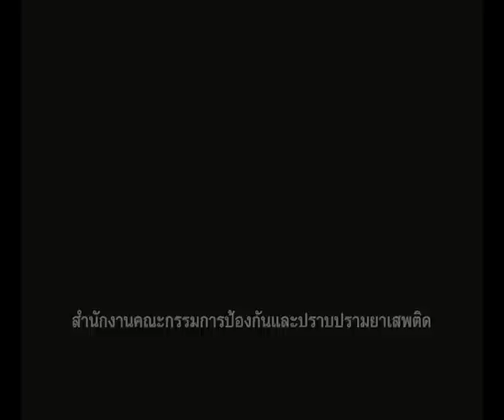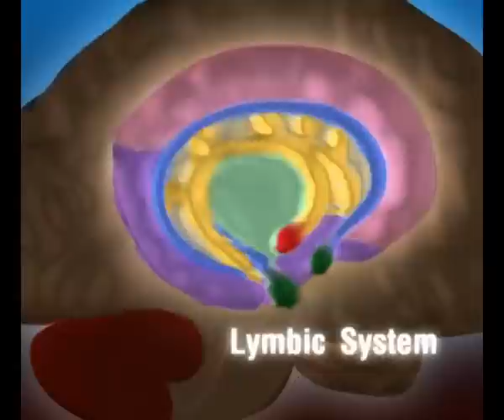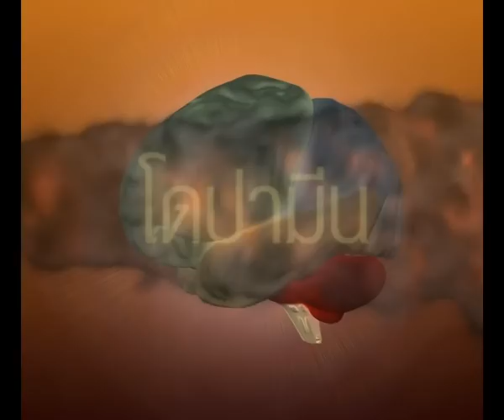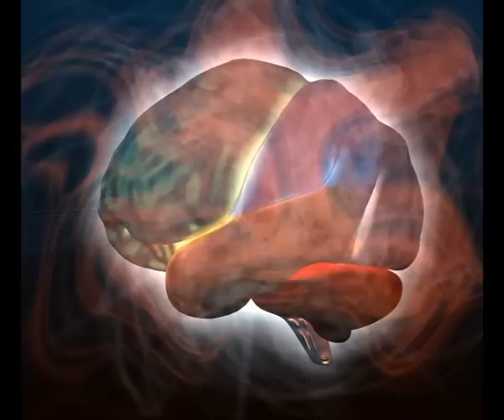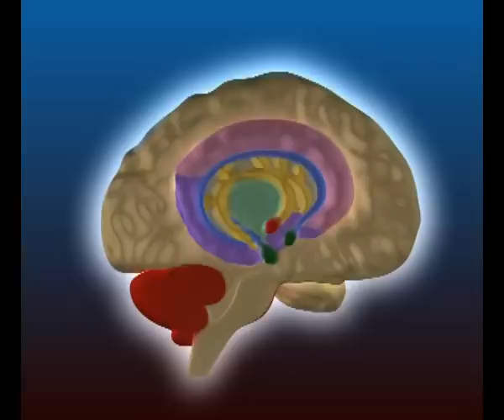Brain Project - สิ่งที่ซ่อมไม่ได้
ภาพยนตร์อนิเมชั่น ชุดยาเสพติด ยาพิษของสมอง เรื่อง "สิ่งที่ซ่อมไม่ได้"
โดยสำนักงานคณะกรรมการ ป้องกันและปราบปรามยาเสพติด
ผลิตโดย บริษัท Xhabition
ปี ค.ส. 2005